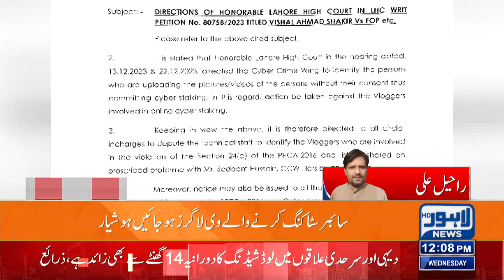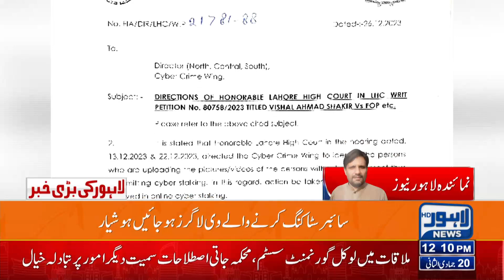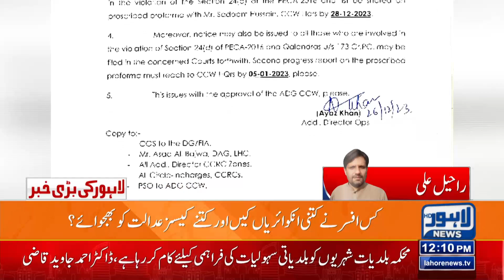Govt Big Order Regarding Youtubers!! | Lahore News HD